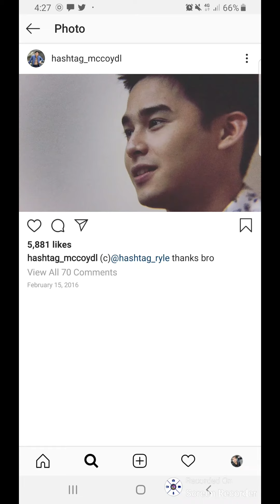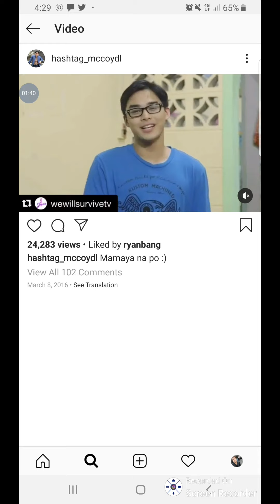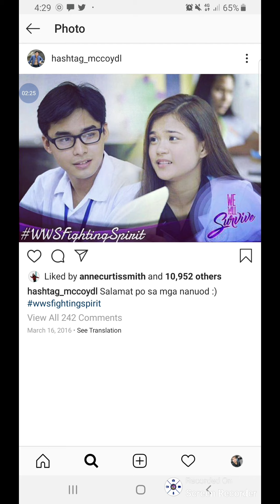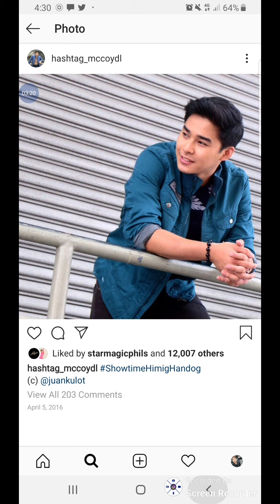McCoy De Leon - Kilig Hashtag